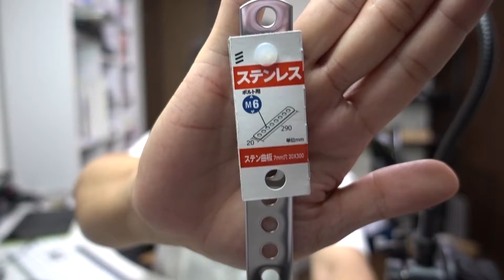【車中泊DIY】わずか￥1663で車の収納力アップ！アミ棚を設置!-vlog0074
こんにちは！
ヒロです。

です。

車中泊をしようと思うと
どうしても床面に余計な荷物を置きたくない。

そんな時
このアミ棚を設置することで
車の収納力をアップ！

床面を無駄なく使用できます。

※ただしあまり重いものは入れないほうが
良いかと...😓

アナタも良かったら

【アウトドアグッズ紹介】

Bella Gift Store マット 5cm厚　自動膨張マットレス
※私の買ったものはダブルでしたが
　現在販売しているのはシングルです

【カメラ】
Panasonic 4Kビデオカメラ HC-VX985M-W

ソニー  サイバーショット DSC-RX100M5

【Hチャンネル 関連動画】

【女性技術者】が創った”車中泊仕様”エブリィが凄すぎる♪女子的アイディアの繊細さに脱帽♪